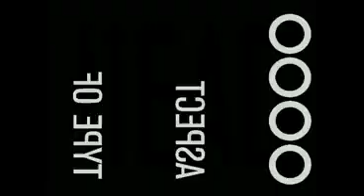Sugat sa SUSO.wmv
2009 christmas party.. RJ, oRn and Zur,,